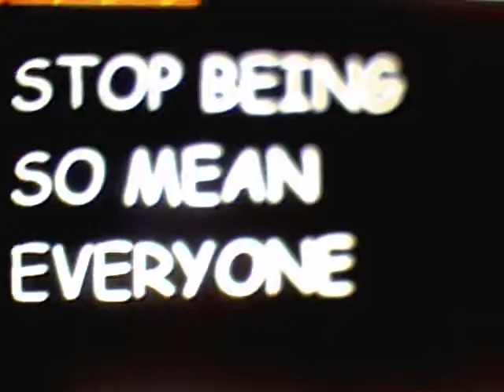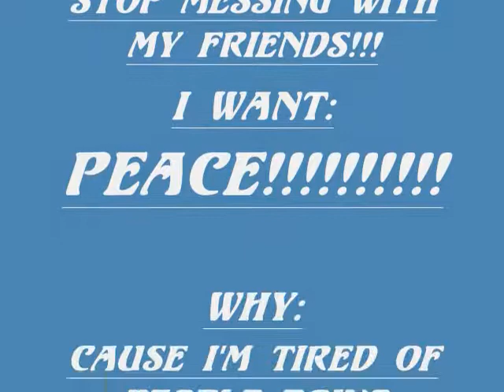I've had enough!!!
Let's see.
THE TITTLE SAYS ALL!